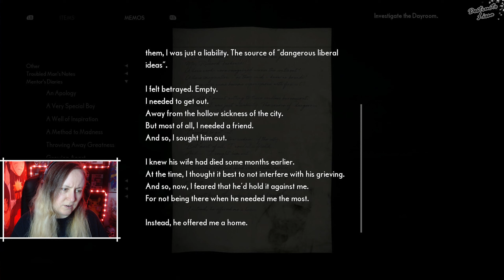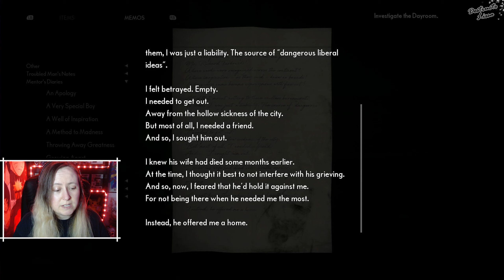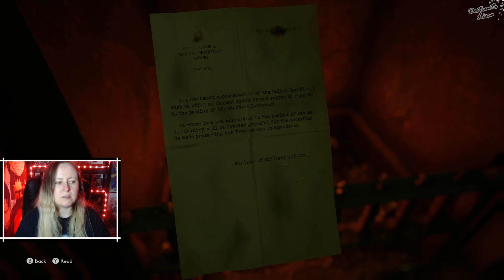Destructo Lissa plays The Medium Part 10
First look at Blooper Team's psychological Horror The Medium. Blankies at the ready! Playlist includes 100% of Achievements, played on Xbox Series S as part of Xbox Game Pass.